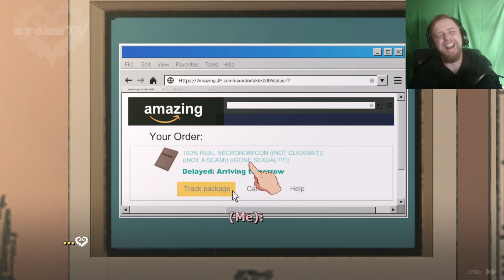TENACLE SMOOCH! | Sucker For Love Episode 1